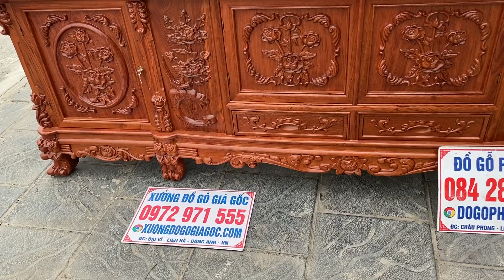Kệ tivi hoa hồng dài 2,6m gỗ hương - Đục máy | Đồ Gỗ Phạm Gia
kích thước : dài 260cm cao 81cm sâu 48cm
toàn bộ được làm từ gỗ hương đá tự nhiên 100%.
Khung cánh dày 4cm, ván cánh dày 2.5cm đục máy.
ngoài Mẫu kệ tivi louis hoa hồng được làm từ gỗ hương đá phiên bản đục máy Xưởng Đồ Gỗ giá Gốc Phạm Gia còn rất nhiều mẫu kệ tivi đẹp khác.

Tham khảo thêm sản phẩm của Xưởng.